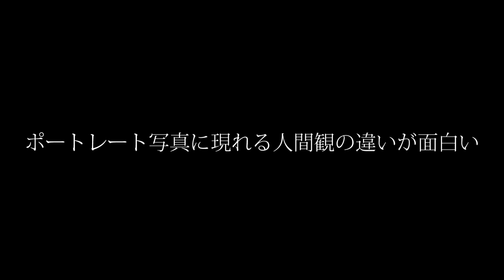ポートレート写真に現れる人間観の違いが面白い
ポートレート写真から読み取る人間の捉え方の違いが面白いなあというのも写真をやっている特典かも知れません

ポートレート撮りは最近もっぱらこれ
EOS R

EF85mm F1.4L IS USM

ストラップはOP/TECHお気に入り
OP/TECH オプテック プロループストラップ スチール 371125